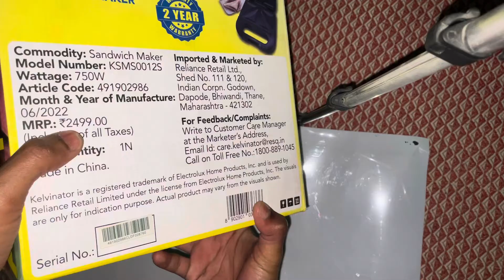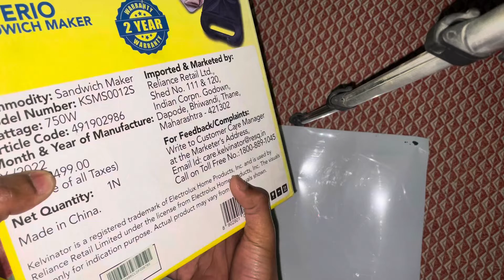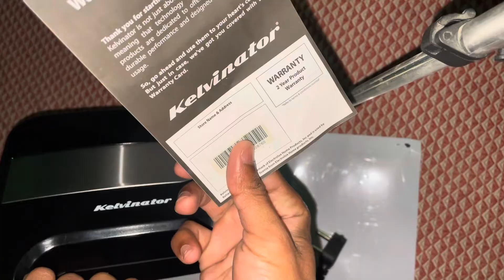Kelvinator superio Sandwich Maker Unboxing || best for two slice